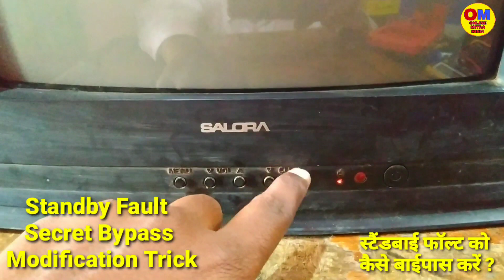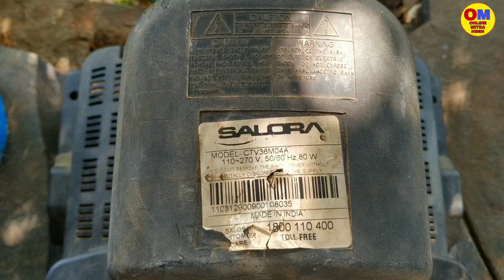CRT TV Standby Fault Secret Bypass Modification Trick / स्टैंडबाई फॉल्ट को कैसे बाईपास करें ?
How to bypass standby fault of any CRT TV ? Standby problem,  standby fault bypass secret modification trick. In this video you can learn how to bypass standby fault of any CRT TV like Videocon, Sansui, Akai, Salora, Chinese kit etc. This is very secret trick.
Very very secret fault must watch.

दोस्तों इस वीडियो में बहुत ही गोपनीय एवं खुफिया तरीका बताया गया है किसी भी टीवी को स्टैंडबाई प्रॉब्लम, स्टैंडबाई फॉल्ट से कैसे ठीक करना है । ऐसा खुफिया वीडियो आपको पूरे यूट्यूब पर कहीं नहीं मिलेगा यह एक अति गोपनीय वीडियो है जिसको टेक्नीशियन किसी को नहीं बताता लेकिन आपकी भलाई के लिए हमने इस खुफिया वीडियो को शेयर किया है। इस वीडियो की मदद से आप किसी भी कंपनी के टीवी में स्टैंडबाई प्रॉब्लम को बाईपास कर सकतेे हैं

Note : Be careful while working with electricity it can be dangerous.